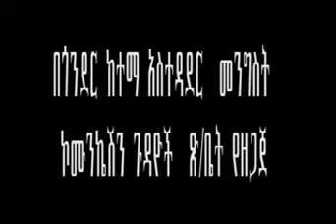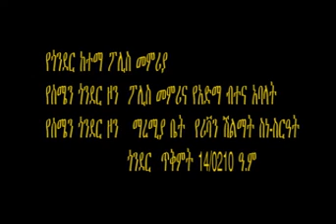በጎንደር ከተማ ለሚገኙ የፖሊስና አድማ ብተና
አባላት የመዳሊያና የሪቫን ሽልማት ተበረከተላቸው፡፡